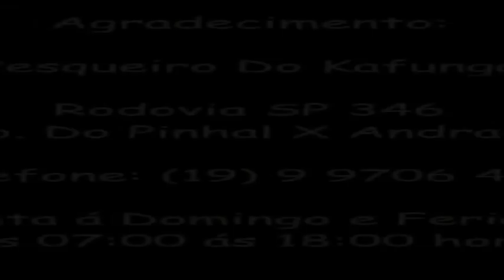PESQUEIRO DO KAFUNGA ESPÍRITO SANTO DO PINHAL SP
Pesqueiro Do Kafunga: Rodovia SP 346 Que Liga Espírito Santo do Pinhal á Andradas Km 207.

Telefone: (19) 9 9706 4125 e 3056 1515

Aberto Quinta á Domingo e Feriados das 07:00 ás 18:00 horas

Olá amigos pescadores do canal Pesca Legal, hoje visitamos o Pesqueiro Do Kafunga Espírito Santo Do Pinhal SP.

Pesqueiro muito bonito e bem organizado, possui passaguás de micro tela na beira do lago e tapetes de EVA para preservação dos peixes.

O atendimento no Pesqueiro Do Kafunga Espírito Santo Do Pinhal SP é nota 10, possui lanchonete na beira do lago com salgados, bebidas e porções de tilápia.

Venda de iscas no local, massas, ração furada e ração de ceva.

O Pesqueiro do Kafunga Espírito Santo Do Pinhal SP, possui dois lagos, um para pesca por quilo e outro lago de grande porte para pesca esportiva, onde você pode fisgar Tambacus de até 35 kg.

No lago esportivo você pode pescar também Pirararas, Pintados, Dourados, Carpas, Pacus, Matrinxãs, Patingas e os grandes Tambacus.

Nossa primeira pescaria no Pesqueiro Do Kafunga Espírito Santo Do Pinhal SP, foi difícil, os peixes não estavam pegando nas nossas iscas, os peixes subiam na ceva mas refugavam nossas iscas.

Fiquei sabendo que se pega muito no EVA, Miçanga, Filé de tilápia, Beijinho, Lesma, Pão e Ração Furadinha Especial Dog e Aquamil.

Conseguimos tirar dois exemplares de médio porte, um na ração furadinha Aquamil e outro no filé de tilápia.

Esperamos voltar em breve no Pesqueiro Do Kafunga Espírito Santo Do Pinhal SP.